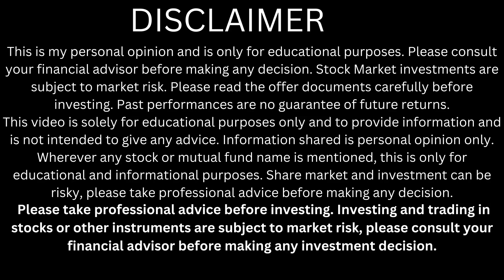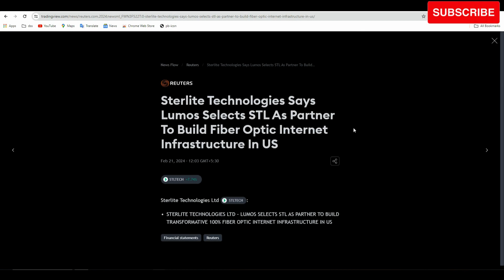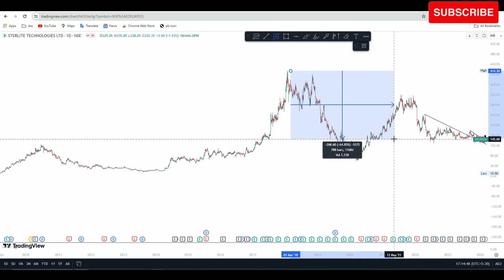stltech share target | stltech share news | sterlite technologies share latest news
Happy trading,
Shubham yadav